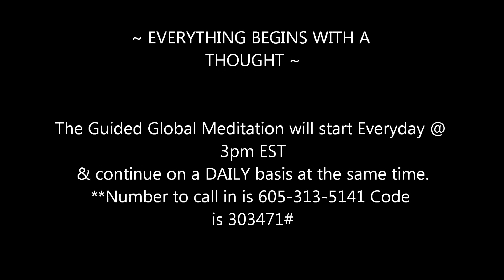Jared Rand’s “Global Guided Meditation Call” August 9, 2020 # 905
My Gratitude to Meditative Mind for most of the music I use for this call.
                                   Music: Beautiful Celtic Flute Music for Sleep and Deep Relaxation | Fall      Asleep Faster

                         ~ EVERYTHING BEGINS WITH A THOUGHT ~

                   9:00 pm Eastern-Wednesdays Call in numbers the same